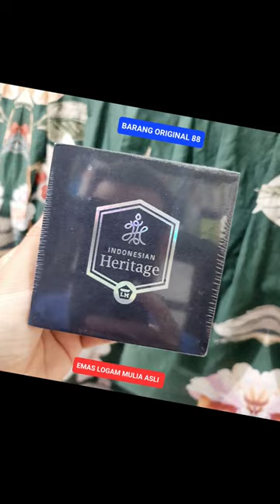GAMBAR PATUNG SURABAYA PERAK ANTAM BATANGAN ASLI MURNI 999 31.1 Gram Warisan Budaya INDONESIA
PERAK ANTAM BATANGAN ASLI MURNI 999.5 1 Troy Ons Ounce GAMBAR PATUNG SURA dan BAYA SURABAYA 31.1 Gram Logam Mulia Warisan Budaya INDONESIA
LOGAM MULIA : PERAK
BERAT : 1 Troy Ons / 31.1 Gram
KEMURNIAN : 999.5
DESAIN : PATUNG SURA dan BAYA SURABAYA
KEMURNIAN : 99.99%
PRODUKSI : ANTAM
SERTIFIKAT : Asli ANTAM
HARGA : DM Whatsapp Nya
TOKOPEDIA : BARANG ORIGINAL 88
SHOPEE : BARANG ORIGINAL 88
YOUTUBE : EMAS LOGAM MULIA ASLI
INSTAGRAM : EMAS LOGAM MULIA ASLI
TIKTOK : EMAS LOGAM MULIA ASLI
FACEBOOK : EMAS LOGAM MULIA ASLI
Pembelian bisa datang langsung ke rumah/lokasi kami.
* Harga yang tertera di tokopedia dan shopee adalah harga fixed, tidak bisa ditawar lagi.
* Harga belum termasuk ongkos kirim dan asuransi dari Ekspedisi atau Tokopedia atau shopee.
* Pengiriman Kurir instan dapat menggunakan : Gojek Tokopedia atau Shopee Instan
WAJIB ASURANSI !
Catatan Untuk Pembeli :
Apabila pembeli ingin claim paket yg diterima rusak/tidak lengkap.
Pembeli perlu membuat rekaman video unboxing dengan jelas dan fokus meliputi bagian-bagian ini:
- Kondisi paket saat diterima,
- Slip alamat penerima yg tertempel pada paket,
- Isi kelengkapan paket dan demo produk saat sudah di buka.
Apabila tidak ada video unboxing maka CLAIM TIDAK BISA DILAKUKAN.
Bila sudah deal + order, tidak boleh dicancel. Kami akan mengirimkan foto + video barang yang dibeli.
Barang dikirim dengan keterangan souvenir atau tidak dengan kata perhiasan agar mencegah hal yang tidak diinginkan
*Jika tidak Asuransi, Apabila pada waktu pengiriman ada kehilangan atau barang yang diorder tidak sampai di tujuan, resiko ditanggung pembeli
Membeli = setuju dengan ketentuan diatas
Keterangan lebih lanjut bisa langsung inbox/PM kami.